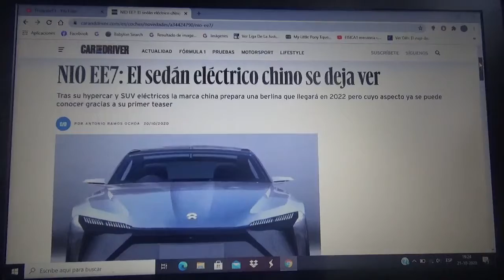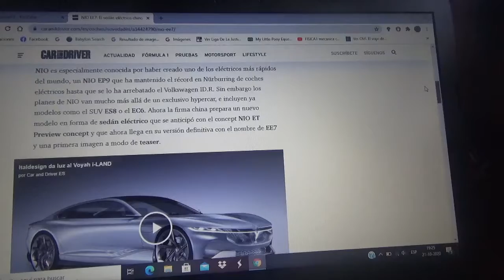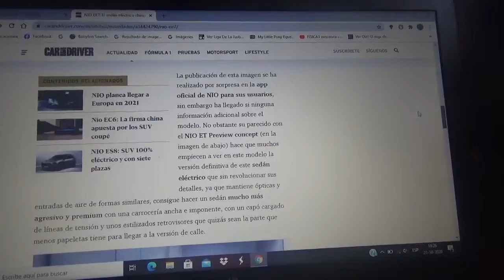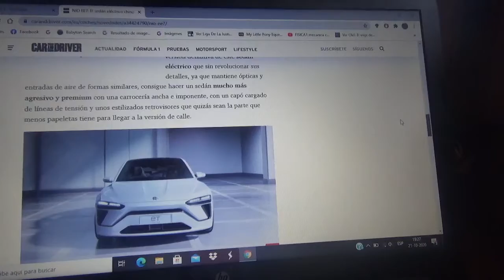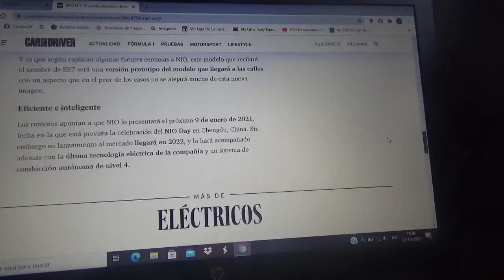NIO EE7 información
Aquí les cuento como es esta nueva berlina totalmente eléctrica de la compañía china NIO la cual será lanzada al mercado en 2022